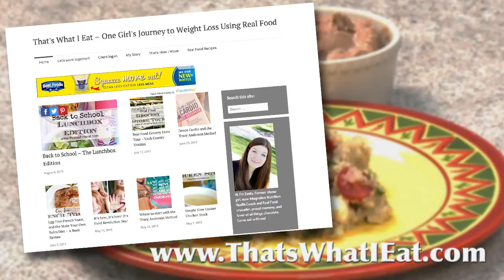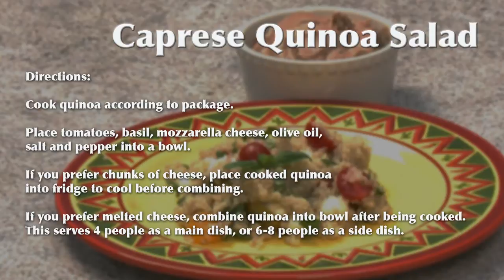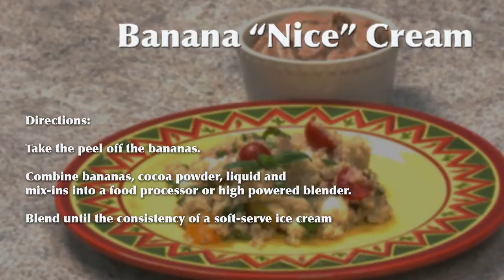Macey's Cooking Corner with Emily Allen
Originally aired on September 11, 2015. To learn more about Emily Allen and her recipes go